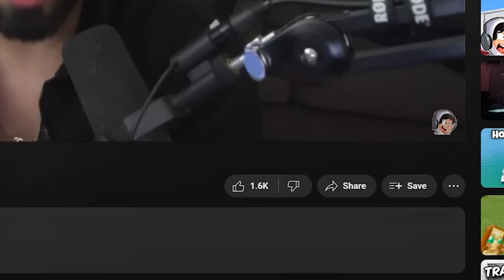MILKED a Girl 🍒! (STORYTIME)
How I Milked A Girl (STORYTIME)
Milking a Girl (STORYTIME)

DISCORD JOIN!